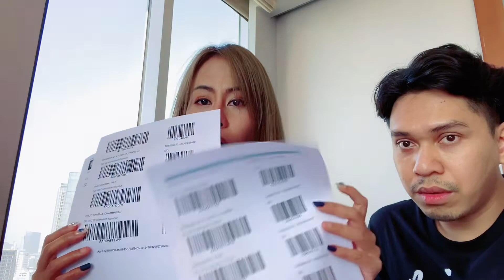สัมภาษณ์ขอวีซ่าท่องเที่ยวอเมริกาB1/B2 ผ่าน!!อาชีพฟรีแลนซ์ความเสี่ยงไม่ผ่านสูง (ตอนที่ 1)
มาแชร์ประสบการณ์การสัมภาษณ์ให้ฟังกันนะคะ

จองไปสัมภาษณ์เป็นกรุ้ป 8 คน

แต่มาโดนแยกสัมภาษณ์หน้างาน
เพราะให้แต่คนในครอบครัวเดียวกันสัมภาษณ์ด้วยกัน
เพื่อนที่ทำงานฟรีแลนซ์ เลยต้องแยกสัมภาษณ์คนเดียว

ผ่านทุกคนค่ะ
ประสบการณ์สัมภาษณ์ ขอวีซ่าอเมริกา (ตอนจบ)

รายละเอียดเอกสารที่เตรียมไป อ่านที่ได้